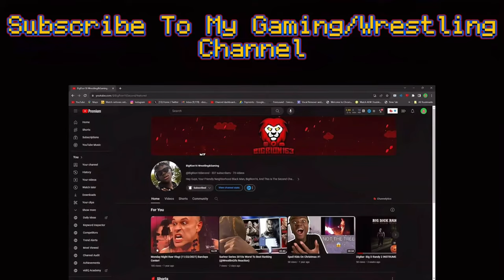SML Movie: Brooklyn Guy's Makeover Reaction! "NEW PUPPET FINALLY!!"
SML Movie: Brooklyn Guy's Makeover Reaction! "NEW PUPPET FINALLY!!" - BigRion16
Original Video Description
Brooklyn Guy is tired of being BALD!
TimeStamp
0:00 - Before The Intro
0:48 - Intro
1:12 - Reaction
9:16 - New Puppet Reveal
13:40 - After The Reaction
14:40 - Outro